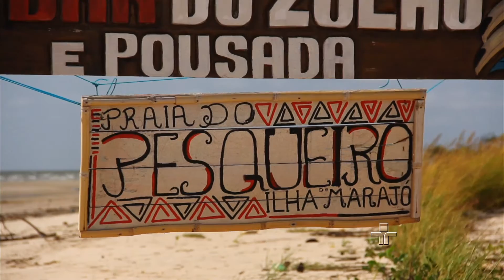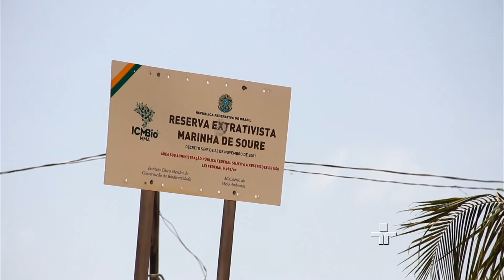Reserva Extrativista Soure - Episódio 50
Além da equipe mínima, dois analistas ambientais e um estagiário, outro problema apresentado na Resex Soure é a falta da regularização fundiária.

Os nativos reclamam da diminuição dos recursos naturais do manguezal, leia-se caranguejos, e da, outrora farta, pesca. Note que a costa paraense é influenciada pela foz do Amazonas, única área ainda rica em pescado da costa brasileira, pelos nutrientes que o rio despeja no mar.

Bem-vindo a bordo do Mar Sem Fim, para saber mais visite